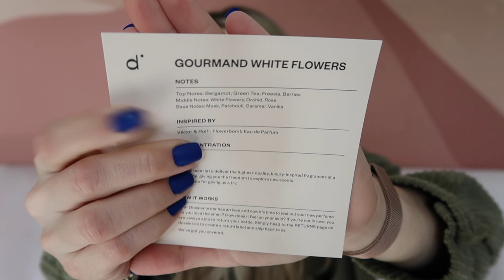HUGE HAUL: bags, new perfumes, clothing try-on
trendy fake nails, lululemon belt bag, winter clothes from Nordstrom & Amazon try-on haul.

★  LINKS  ★
What I'm Wearing:
• Amazon Cuff Earrings
• Blue Nails
• Top- Zara

• $13 lulu belt bag
• Exercise dress
• Pink Puffer Jacket

• Mock neck Sweater
• Plaid Flannel
• Cropped Cardigan
• Flannel Pjs

I love their products and it is a pleasure working with them. All my videos, regardless of sponsorships, are authentic and my own opinion! I ONLY work with companies I use & love :)